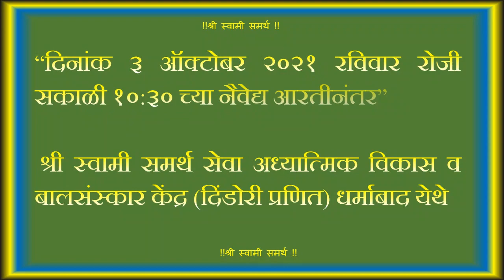Dharmabad Sewa Jilha Abhiyan, Nanded Jilha